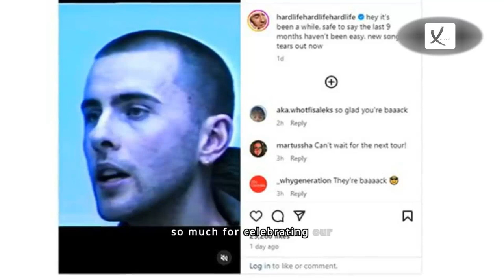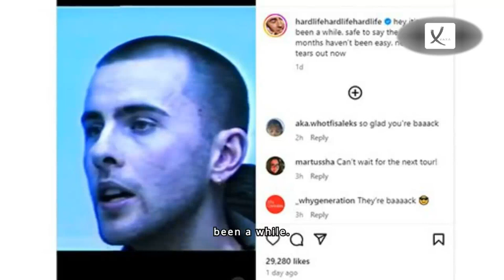Band Sued by EasyJet Brand Owners Change Name - VAXA Post